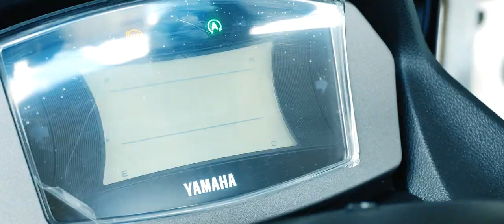Episode 7: BOLT ON CVT Perfprmance Parts by JAD Racing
Episode 7: BOLT ON
Yamaha NMAX 2020 CVT Perfprmance Parts by JAD Racing